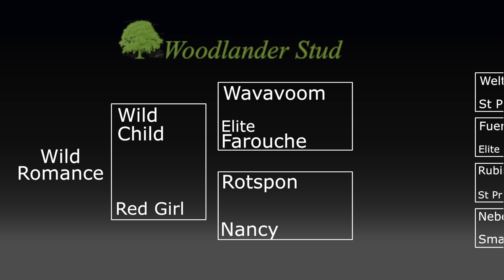Wild Romance 2018 Summer Sales Day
This is your very lucky day…a very special filly by the amazing and record breaking stallion Wild Child, the son of World Champion Woodlander Farouche and now life approved and winning in Germany. The quality of his offspring from his first crop was rewarded with the licensing of three International stallions in Hannover, Oldenburg and the UK. What more can be said when you add in the ridability of Rotspon  …just a small price for a high quality and caring home. Bargain of the day and lightly backed and leaned over. Wonderful temperament.